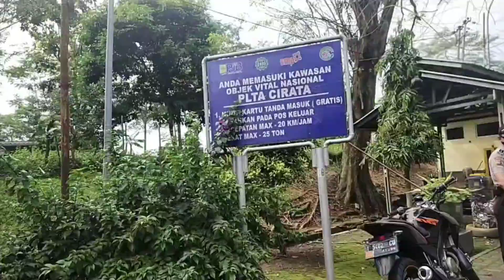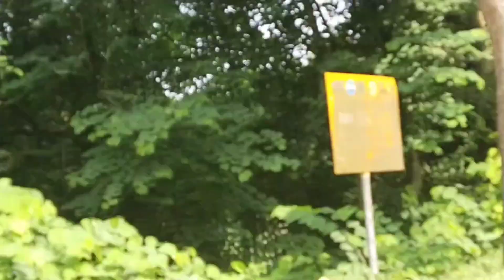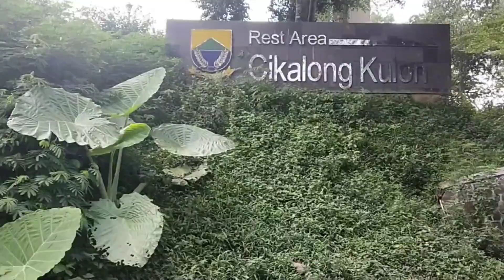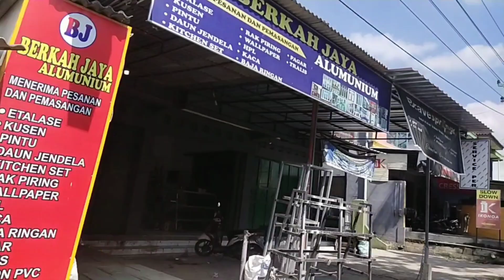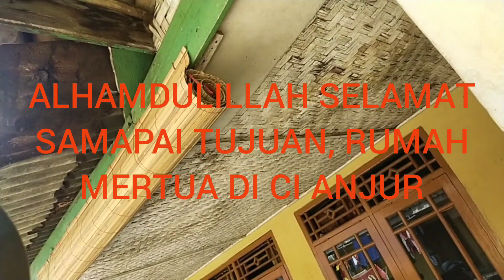perjalanan menuju ke rumah mertua di cianjur cikalong kulon